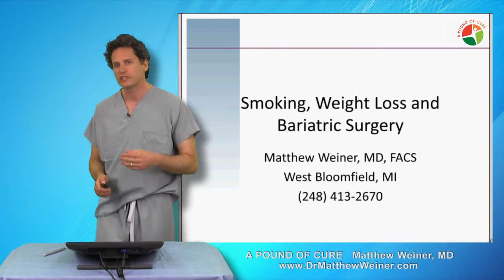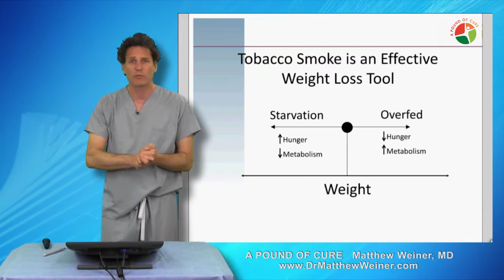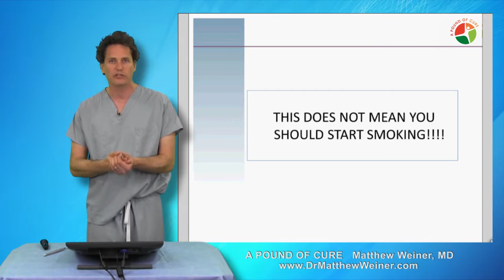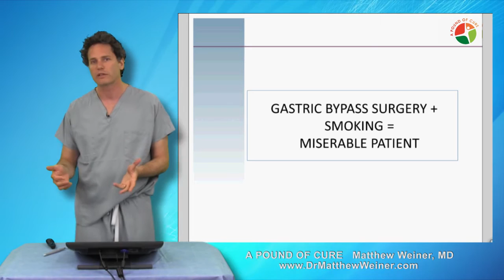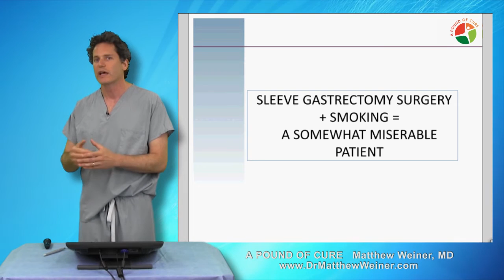Smoking after Bariartric Surgery